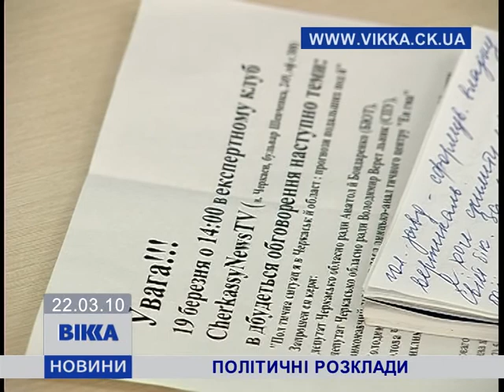Політичні розклади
Прогнозы черкасских политиков по поводу региональной политики Виктра Януковича и кадровых решений в Черкасской области